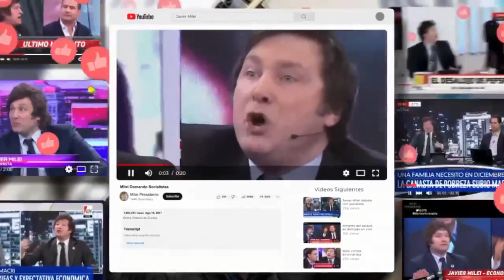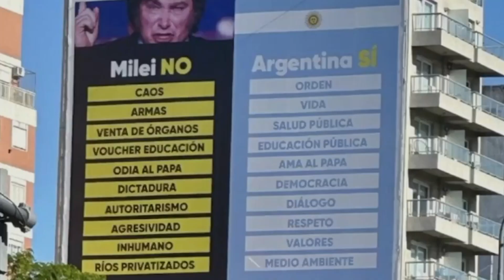Trailer Documental Milei 2024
Se publica trailer de la serie de Javier Milei: “El fenómeno que cautiva al mundo”